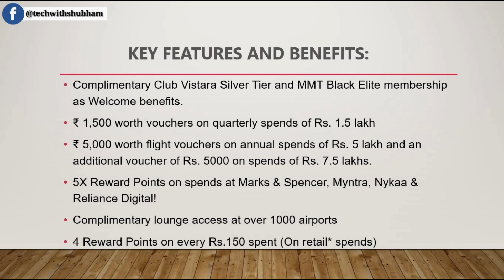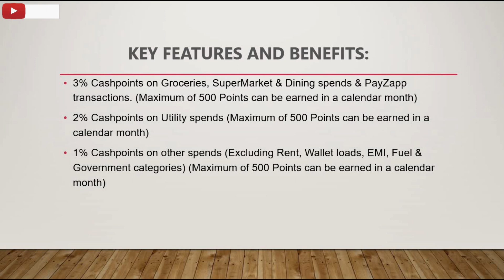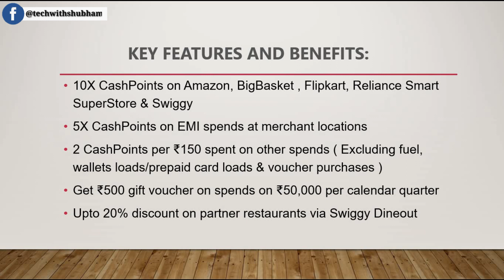HDFC Best Credit Card in 2023 | HDFC Lifetime Free Credit Card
Here is a list of top 3 HDFC Credit Cards along with their features, annual fee, and minimum income requirements to help you pick a suitable card. Read about the eligibility criteria and compare the cards to apply for the best HDFC Credit Card.